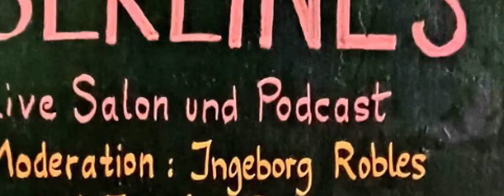Salón Berlinés en la Ninfa Eco. Episodio 9: Iván Palomar y Maximiliano Luis Freites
En este nuevo episodio del Salón Berlinés en La Ninfa Eco, se presentan los escritores Iván Palomar y Maximiliano Luis Freites, escritores residentes en Berlín. Con la moderación de Ingeborg Robles y Pepe Pizzi, en español y alemán.

luisfreites
Salón Berlinés es un podcast literario bilingüe de La Ninfa Eco en español y alemán realizado desde Berlín, Alemania. Dirigido por el escritor José Luis Pizzi (Argentina-Alemania) e Ingeborg Robles (Alemania). Un salón es un espacio abierto de descubrimiento, abierto a la comunidad. Gracias por visitar nuestro podcast. +info: @laninfaeco, fb: /laninfaecopodcast, instagram: @laninfaeco_ok, Twitter: @laninfaeco1, web: laninfaeco.com
Producer: La Ninfa Eco
La Ninfa Eco Social Media Accounts
Ivoox: /laninfaeco
Mixcloud: /laninfaeco